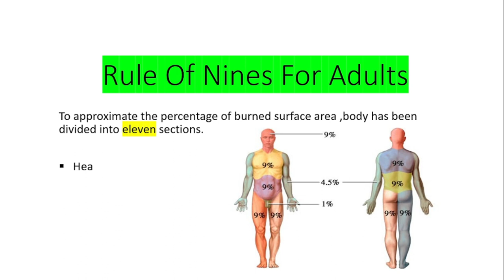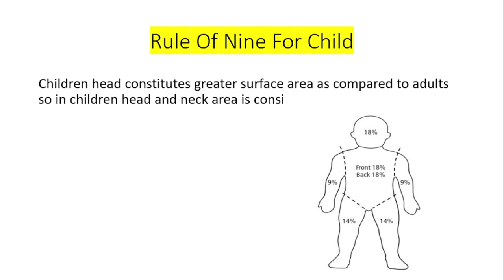Rule Of Nines for Adult# Rule of nine for childs # Burn percentage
# Burns injury
Rule of nine for childs
rule of nine for adults
# how to calculate burn percentage
burn percentage in child